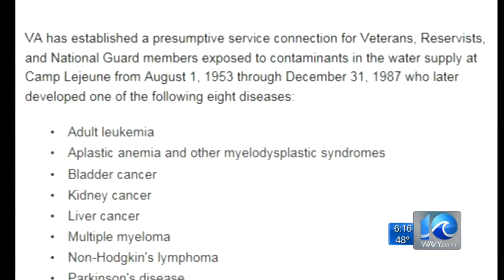Local Marine vet wants in on Camp Lejeune contaminated water benefits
Norfolk resident Keith English was denied of what he says is a needed and deserved benefit.